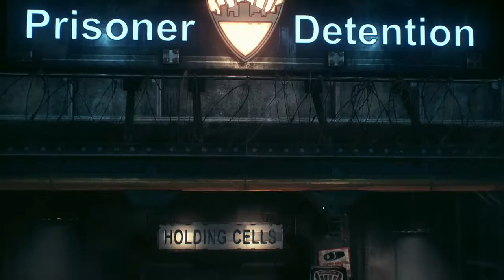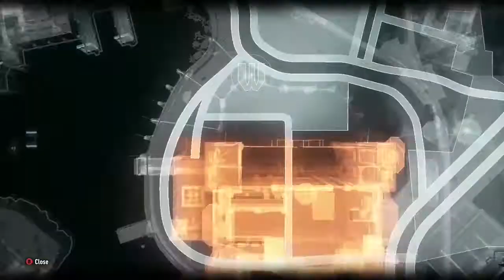EmoZ is in Gotham City | Batman Arkham Knight part 1